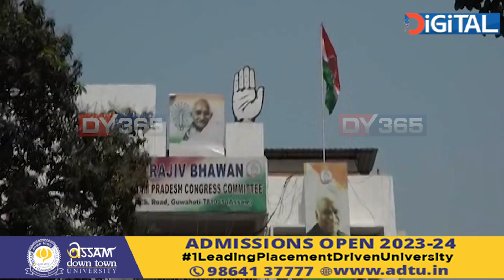ঘৰুৱা অন্তঃকন্দলত বিধ্বস্ত অসম প্ৰদেশ কংগ্ৰেছ।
ঘৰুৱা অন্তঃকন্দলত বিধ্বস্ত অসম প্ৰদেশ কংগ্ৰেছ। নেতৃত্বৰ নিৰ্দেশ অমান্য কৰি ধুবুৰীত মুকলিকৈ ৰকিবুল হুছেইনৰ প্ৰাৰ্থীত্বৰ বিৰোধিতা কৰা কংগ্ৰেছৰ পিছত চামগুৰিৰ বিধায়কজনে নিজেই কব লগা হ'ল তেও প্ৰাৰ্থী নহয়।